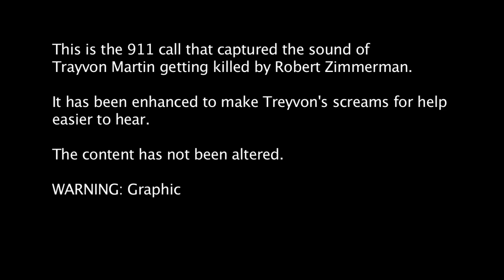Trayvon Martin 911 Call - Enhanced Audio - Justice for Trayvon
The Photo of Trayvon is from when he was 16. The Photo people see with a kid in orange pants flipping off the camera is NOT the Trayvon Martin who was murdered. It was anoter kid of the same name. Here's the proof
Justice for Trayvon!
This recording is the 911 call that captured the sound of Trayvon Martin getting killed by known child molester and racist George Zimmerman. It has been enhanced to make Treyvon's screams for help easier to hear by using audio restoration software (isotope RXII). Zimmerman can be heard killing Trayvon as he pleas for help, and yells for Zimmerman to "Get off" of him.

The content has not been altered.

WARNING: Graphic